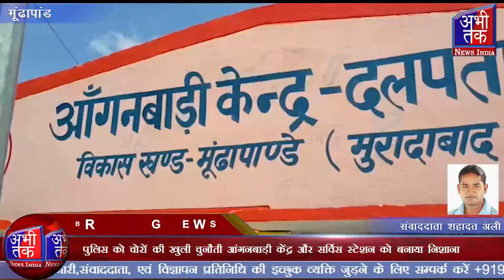पुलिस को चोरों की खुली चुनौती आंगनबाड़ी केंद्र और सर्विस स्टेशन को बनाया निशाना | Abhi Tak News